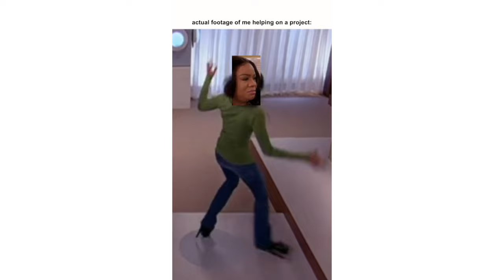Tyra Banks SHOCKED When Model Walks Out | America's Next Top Model Being Unhinged For 5 Minutes